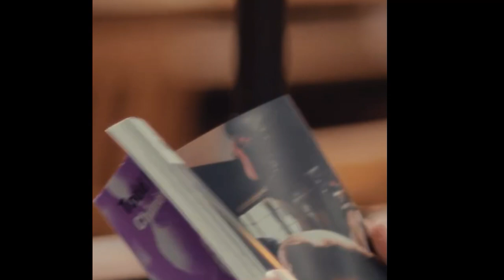Natalie Portman gushes about 'Bluey' guest role, calls it her 'most important' performance.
For Natalie Portman, there are no small roles.

The Oscar-winning actress reflected on her guest role on the children’s animated series “Bluey” during a Monday appearance on the “Today” show. Portman made her cameo on the Critics Choice-nominated show during its third season in 2021.

Host Hoda Kotb told Portman she was “surprised” to see the voiceover performance while reviewing the actress’s extensive list of acting credits.

“It’s the most important one,” Portman said with a laugh. “I was a narrator of a nature documentary that they were watching.”

In the episode, titled “Whale Watching,” Portman narrates a television documentary about whales that pups Bluey and Bingo watch in their living room.
Natalie Portman gets divorced:Actress finalizes split with husband Benjamin Millepied after 11 years of marriage.
Created by Australian animator Joe Brumm, “Bluey” debuted in 2018 and centers on the everyday life of Blue Heeler puppy Bluey and her adorable canine family.

USA TODAY’s TV critic Kelly Lawler said the “heartwarming” series “captures the spirit of play, the reality of parenting and the beauty of childhood all in crisp, seven-minute episodes” in a July review.

“It's just pure joy,” Portman said of the series, which is “something we need.”

Natalie Portman interview:'May December' actress and co-star Julianne Moore talk hot dogs, movies they can't rewatch

The adventures of Bluey and Bingo continue in “Bluey Minisodes,” a series of mini-episodes that will air in three batches. The first seven mini episodes made their Disney+ debut on July 3.